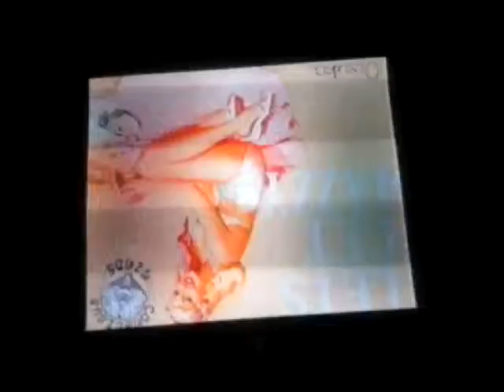WHAT S DONE IN DA DARK WILL COME2LIGHT